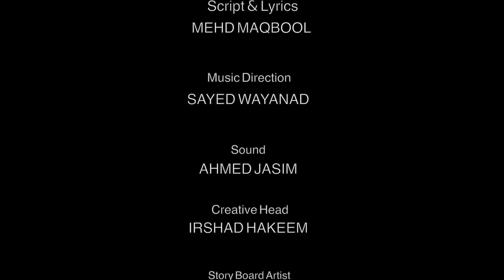Kunnikkuru | Part 2 | Malayalam Animation Movie for Kids | D4 Kids | Malarvadi Balasangam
കുന്നിക്കുരു | Part 2 | ആനിമേഷന്‍ കഥകള്‍ |
കുട്ടികൾക്കായുള്ള ഇസ്ലാമിക് ആനിമേഷൻ കഥകൾ, ​ഗുണപാഠങ്ങൾ

Kunnikkuru | Part 2 | Malayalam Animation Movie for Kids | D4 Kids | D4 Media | Malarvadi Balasangam

Malarvadi Balasangam | D4 Kids | D4 Media

Animation - Direction
Anil Chundale (അനിൽ ചുണ്ടേൽ)

Script Lyrics
Mehd Maqbool

Music Direction
Sayed Wayanad

Creative Head
Irshad Hakeem

Video editing
Mueen Ponnissery

Creative support - Shameer Babu, @JewadPS  , Saeed

Sound
Jasim

Special Thanks
KA Nasar, IPH Books

Co-Video editors
Rashid, Amal, Nazib, Fahad

Kunnikkuru is an Islamic Malayalam Animation movie which is helpful for students
Kunnikkuru animation film | Kids story | Kids islamic Story
childrens Rhymes | Childrens story | children song